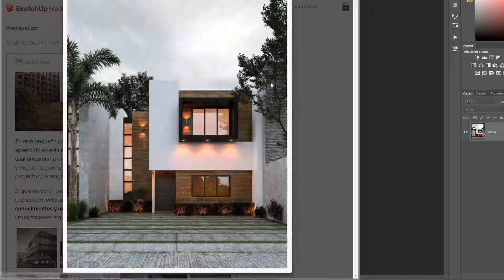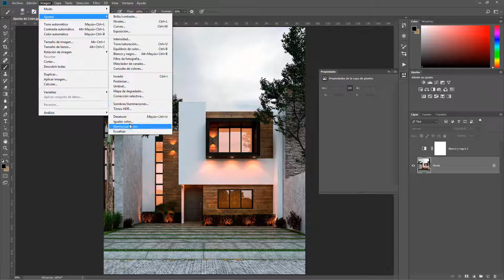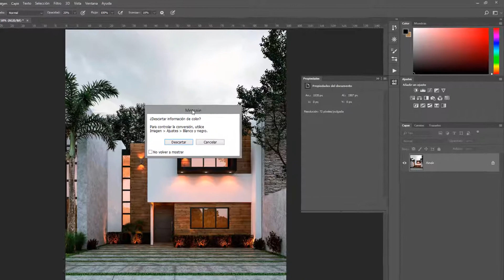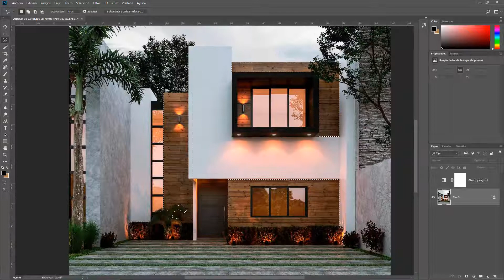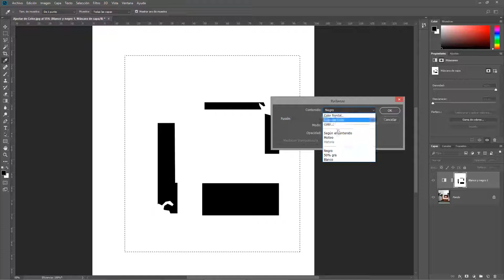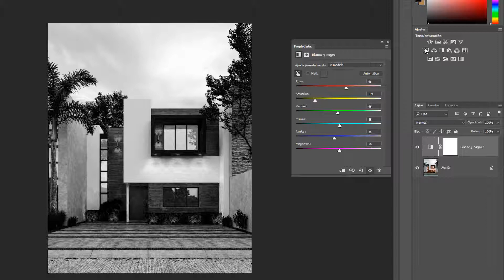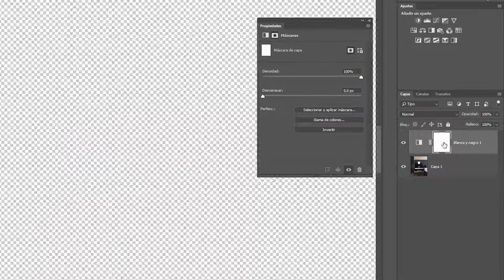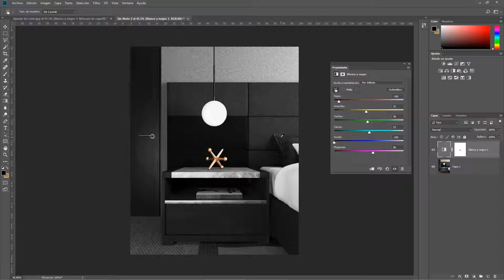👉 APRENDE a usar el Ajuste ⭐BLANCO y NEGRO⭐ de PHOTOSHOP. Tutorial y Consejos Imprescindibles de USO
Con una sola lección aprenderás y conocerás la Capa de Ajuste de Blanco y Negro de Adobe PhotoShop como un Profesional.

El curso incluye:

- Videolecciones.
- Recursos descargables.
- Certificación Oficial.

►Mis dispositivos:
➜ Equipo Informático